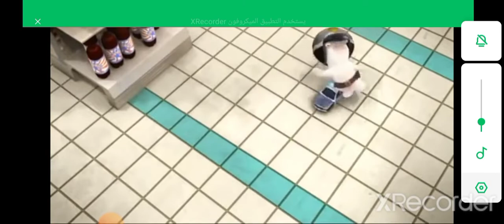Rabbids Invasion - R.C. Rabbid